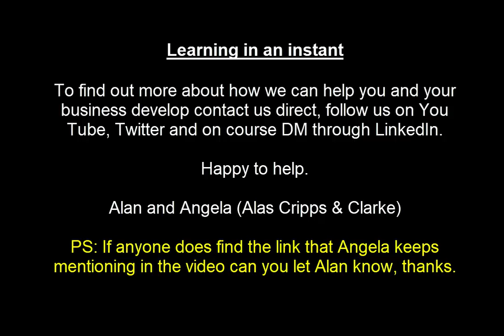Client meetings summarise and present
Towards the end of the meeting before you launch into your pitch, don't forget the small but perfectly well formed 'summary', it will help.